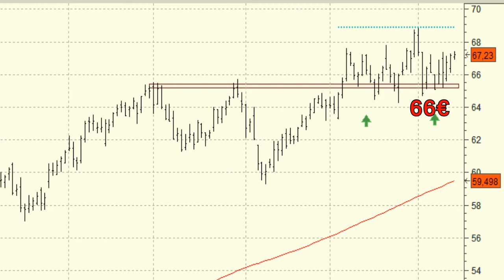Vídeo análisis técnico de Red Eléctrica, de los mejores del Ibex 35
Red Eléctrica puede ser el valor del Ibex 35 que mejores perspectivas técnicas ofrece.

A pesar de los descensos generalizados del mercado en las últimas semanas el valor se ha mantenido estoicamente en las inmediaciones de los máximos históricos.